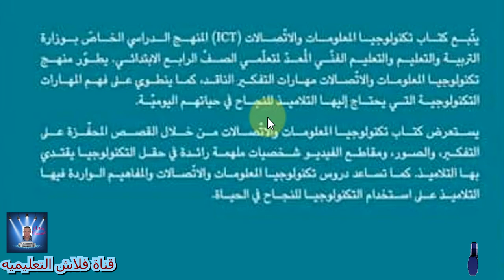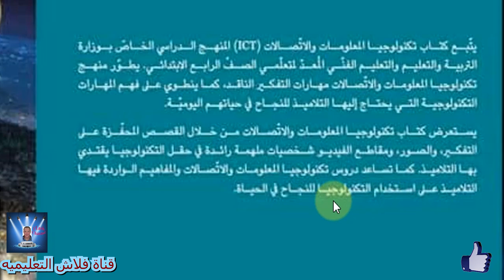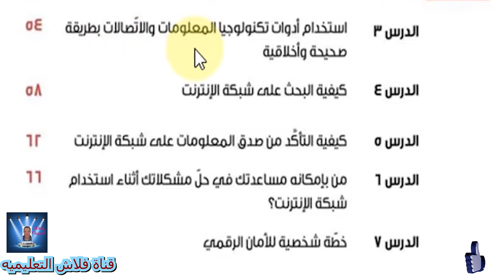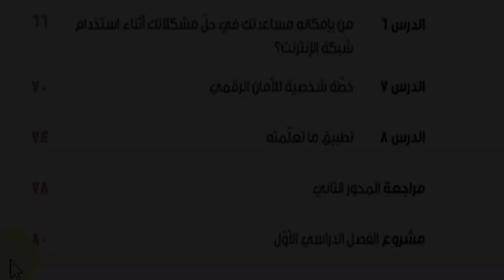الصف الرابع الابتدائى تكنولوجيا المعلومات و الاتصالاتICT - الترم الاول - الحلقه الاولى